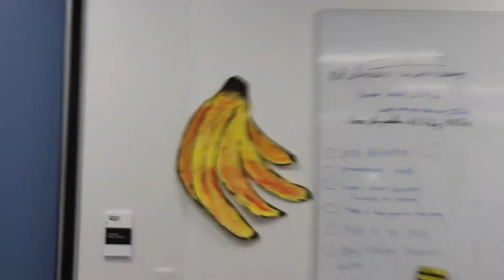2020 Build Season Week 3 Recap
We're halfway there everyone!!  Don't forget to get your custom apparel from the FRC teams in support of Australian bushfire relief Teespring store.